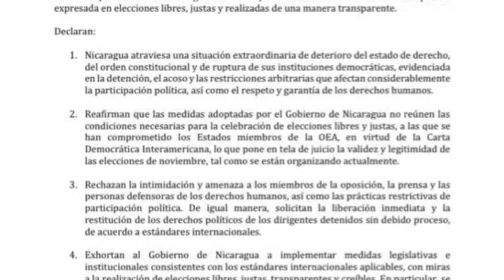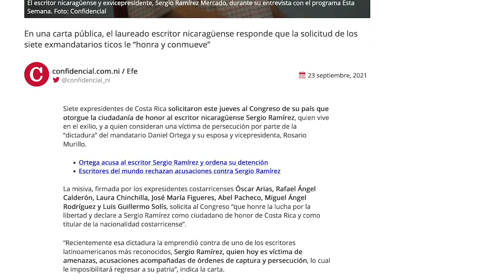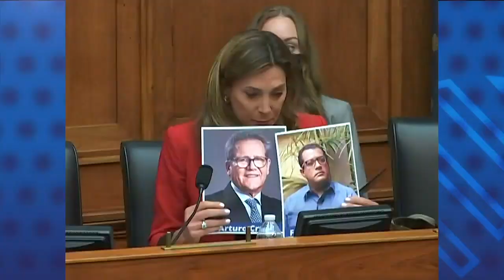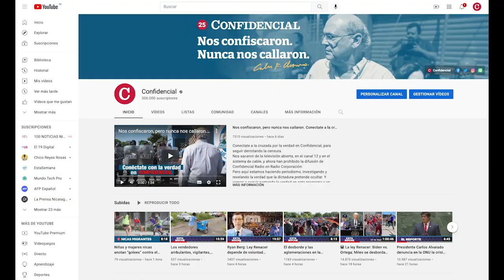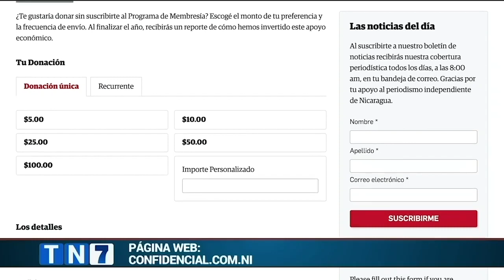Ocho países señalan ante la ONU, que las elecciones de Nicaragua “no tienen validez ni legitimidad”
Las noticias del momento en Nicaragua. Visitá confidencial.com.ni ⏯